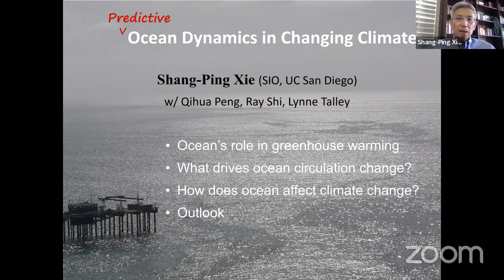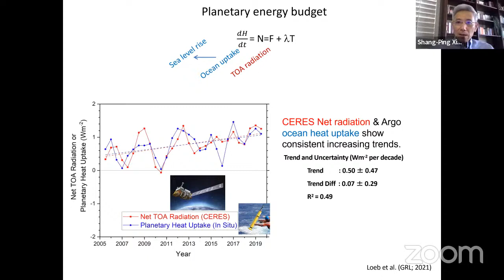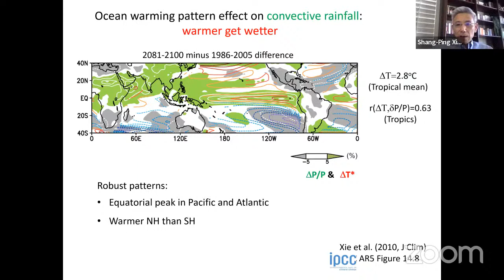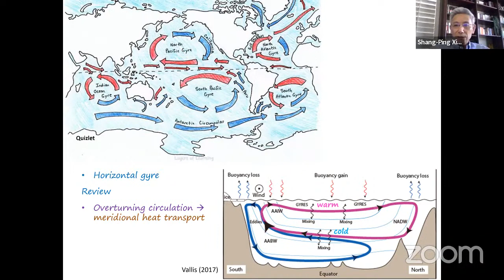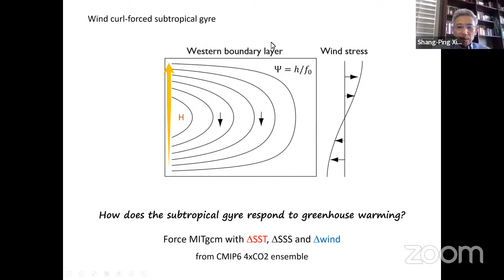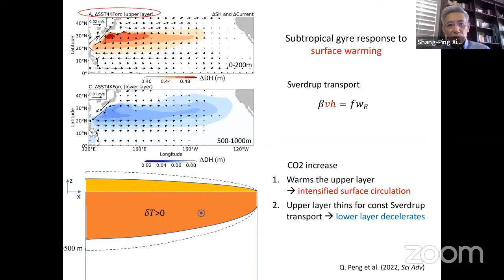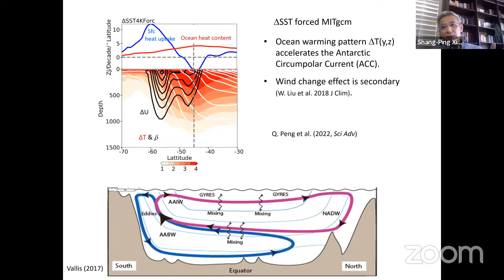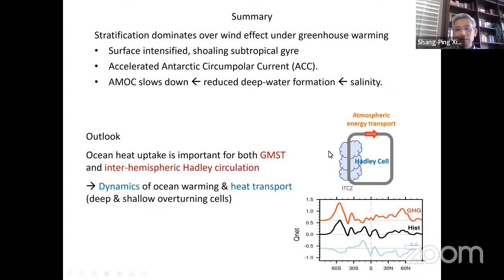Predictive ocean dynamics in warming climate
Shang-Ping Xie, University of California San Diego

Global-mean surface temperature has risen by more than 1oC in response to anthropogenic increase of atmospheric greenhouse gases. How does the ocean circulation change, by what mechanisms, and how does it affect the atmospheric circulation and regional climate change? This lecture explores these questions brought to the fore by climate change.

Oceanographers led the way in developing coupled ocean-atmosphere theory of El Nino and the Southern Oscillation, culminating in operational climate forecast at seasonal leads. Ongoing global warming opens new frontiers for dynamic oceanography to uncover physical mechanisms and predictability for climate and marine biogeochemical cycles.